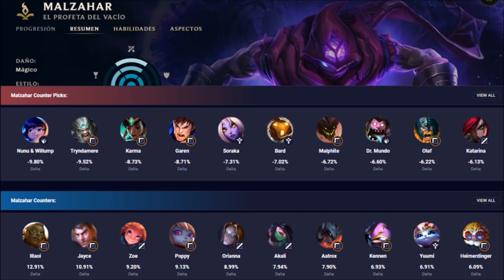MALZAHAR S10 (GUÍA - CÓMO JUGAR CON MALZAHAR) HABILIDADES, RUNAS, BUILD | 👇 LINK EN LA DESCRIPCIÓN 👇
Cómo jugar con Malzahar S9 Mid | Guía Malzahar S9 Mid | Guía Combos Malzahar S9 (Mejores Runas, Build, Counters y Consejos) | Malzahar Medio S9 | Malzahar Mid S9 Gameplay | Malzahar Top Temporada 9 | Malzahar Top Season 9 en Español | Malzahar Temporada 9 (Malzahar Season 9). Malzahar 2019. Malzahar Parche 9.23 (Patch 9.23) Con sus Runas (Runes), Objetos (Build/Items), Hechizos de Invocador (Summoners) Destello y Prender o Teleportar (Flash and Ignite or Teleport). Espero que os guste y ya haré algún "Malzahar Montaje" (Best Malzahar Plays) ;)

⭐ MEJORES RUNAS Malzahar S9
(Brujería - Invocar a Aery e Inspiración)

★ Para ver Malzahar Mid S9 | Malzahar Mid S9 | Malzahar Jungla S9 | Malzahar Support S9 | Malzahar Adc S9 | CLICK AQUÍ ☛

⭐ CANALES  QUE RECOMIENDO DE LOL:
★Malzahar Manute ★Malzahar TenYasha LOL ★Malzahar Mechs ★Malzahar ElOjoNinja ★Malzahar SeVenJungle ★Malzahar MisrraVB ★Malzahar DRIMER ★Malzahar ElmilloR ★Malzahar LoLReven ★Malzahar Jota LOL ★Malzahar Eldelabarrapan ★Malzahar Garmy ★Malzahar CooLifeGame ★Malzahar Only Gérier ★Malzahar Dama G ★Malzahar Bestauro ★Malzahar Kerios ★Malzahar Ubaman ★Malzahar El Pister ★Malzahar ZirBlake YT ★Malzahar LoGiiLoL

⭐ TODOS LOS ASPECTOS DE Malzahar (Malzahar SKINS)
En Castellano(EUW)/Latino(LAN/LAS)/Inglés(English): Malzahar Clásico (Classic Malzahar), Malzahar Príncipe de las Sombras (Shadow Prince Malzahar), Malzahar Genio (Djinn Malzahar), Malzahar Soberano (Overlord Malzahar), Malzahar Visir (Vizier Malzahar), Malzahar Día Nevado (Snow Day Malzahar), Malzahar Jefe de Batalla (Battle Boss Malzahar), Malzahar Hextech (Hextech Malzahar).